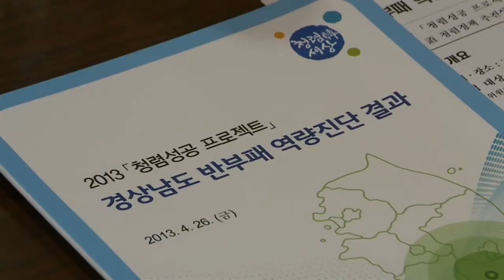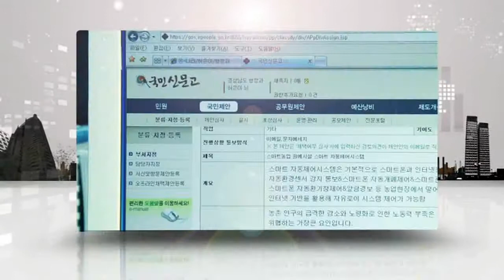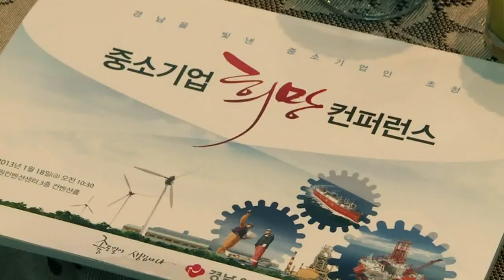庆上南道宣传片